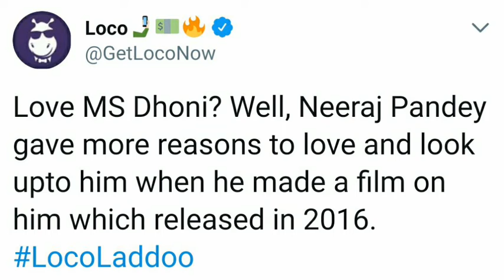Loco social media ladoo 21 November 1:30 pm